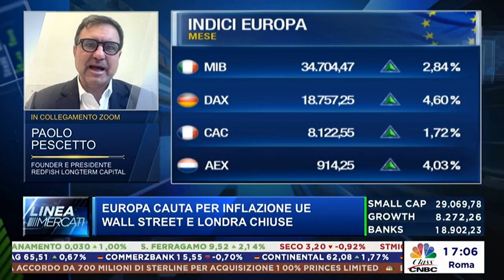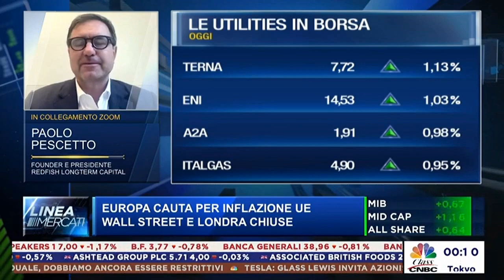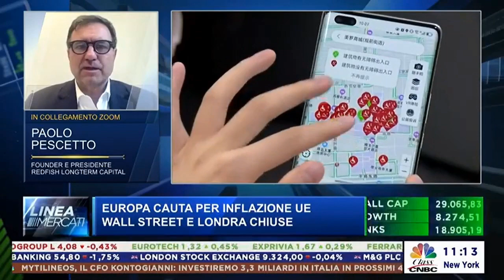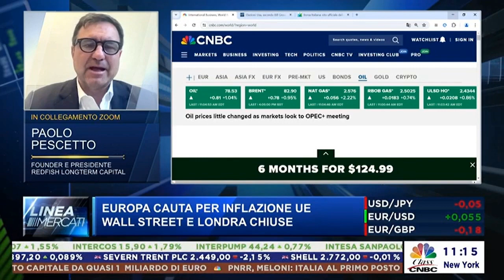2024 05 27 CNBC